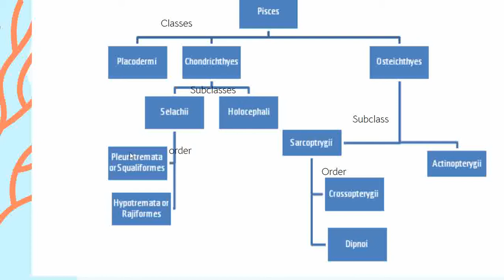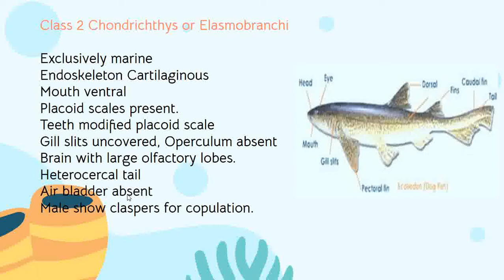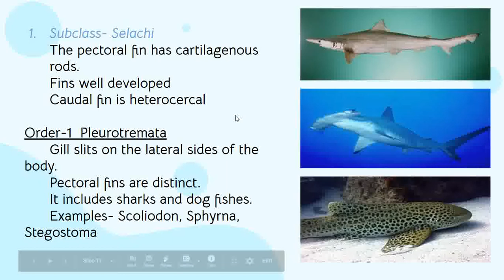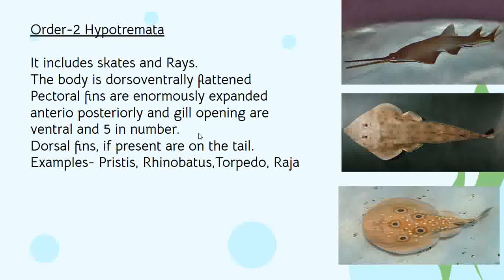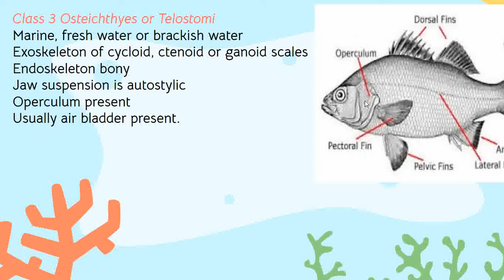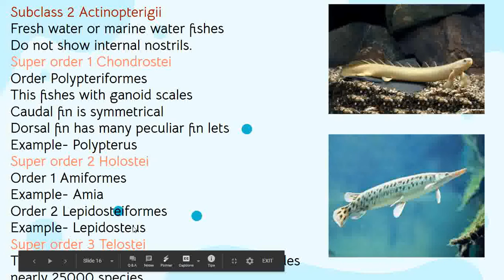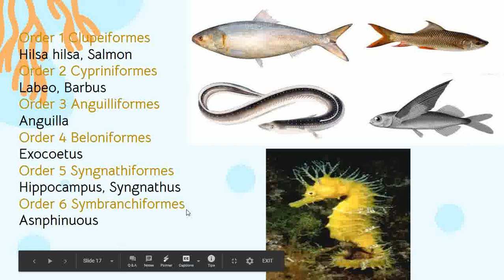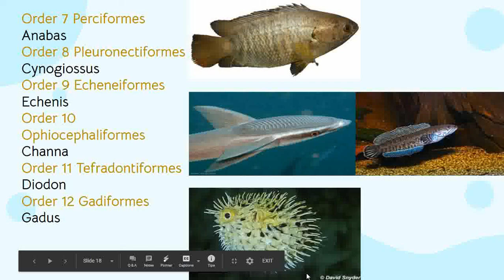Classification of Pisces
By Dr. Vandana Sankhla
B.Sc II year